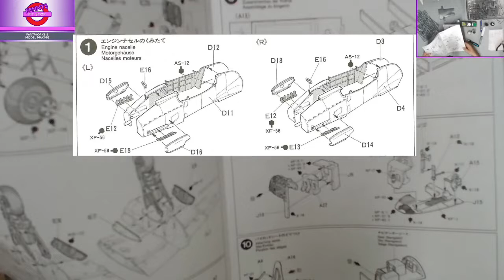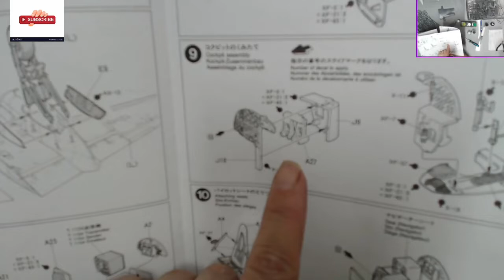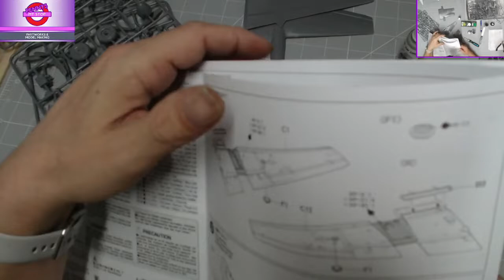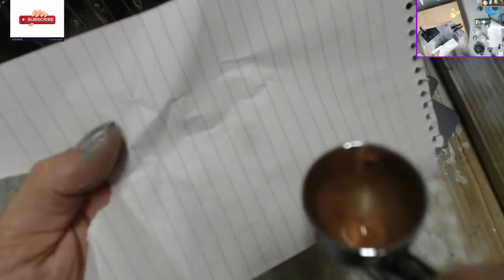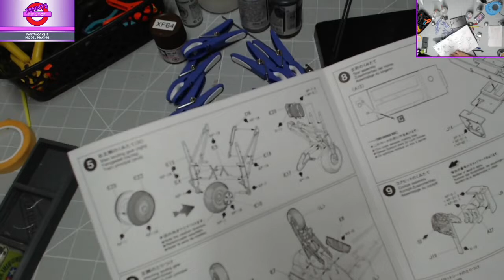PSM Tamiya De Havilland Mosquito B Mk Iv Part 2 Stages 1 To 3 Wings And Nacelles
De Havilland Mosquito B Mk IV
1/48 Scale Aircraft
Tamiya 61066

The de Havilland DH.98 Mosquito is a British twin-engined, shoulder-winged, multirole combat aircraft, introduced during the Second World War. Unusual in that its frame was constructed mostly of wood, it was nicknamed the "Wooden Wonder", or "Mossie". Lord Beaverbrook, Minister of Aircraft Production, nicknamed it "Freeman's Folly", alluding to Air Chief Marshal Sir Wilfrid Freeman, who defended Geoffrey de Havilland and his design concept against orders to scrap the project. In 1941, it was one of the fastest operational aircraft in the world.

Originally conceived as an unarmed fast bomber, the Mosquito's use evolved during the war into many roles, including low- to medium-altitude daytime tactical bomber, high-altitude night bomber, pathfinder, day or night fighter, fighter-bomber, intruder, maritime strike, and photo-reconnaissance aircraft. It was also used by the British Overseas Airways Corporation as a fast transport to carry small, high-value cargo to and from neutral countries through enemy-controlled airspace. The crew of two, pilot and navigator, sat side by side. A single passenger could ride in the aircraft's bomb bay when necessary.

The Mosquito FBVI was often flown in special raids, such as Operation Jericho (an attack on Amiens Prison in early 1944), and precision attacks against military intelligence, security, and police facilities (such as Gestapo headquarters). On 30 January 1943, the 10th anniversary of the Nazis' seizure of power, a morning Mosquito attack knocked out the main Berlin broadcasting station while Hermann Göring was speaking, taking his speech off the air.

A total of 10 Mosquito PR Mk Is were built, four of them "long range" versions equipped with a 151 imp gal (690 L) overload fuel tank in the fuselage.[53] The contract called for 10 of the PR Mk I airframes to be converted to B Mk IV Series 1s. All of the PR Mk Is, and the B Mk IV Series 1s, had the original short engine nacelles and short span (19 ft 5.5 in) tailplanes. Their engine cowlings incorporated the original pattern of integrated exhaust manifolds, which, after relatively brief flight time, had a troublesome habit of burning and blistering the cowling panels.[141] The first operational sortie by a Mosquito was made by a PR Mk I, W4055, on 17 September 1941; during this sortie the unarmed Mosquito PR.I evaded three Messerschmitt Bf 109s at 23,000 ft (7,000 m). Powered by two Merlin 21s, the PR Mk I had a maximum speed of 382 mph (615 km/h), a cruise speed of 255 mph (410 km/h), a ceiling of 35,000 ft (11,000 m), a range of 2,180 nmi (4,040 km), and a climb rate of 2,850 ft (870 m) per minute.[143]

Over 30 Mosquito B Mk IV bombers were converted into the PR Mk IV photo-reconnaissance aircraft.[144] The first operational flight by a PR Mk IV was made by DK284 in April 1942.

On 21 June 1941 the Air Ministry ordered that the last 10 Mosquitos, ordered as photo-reconnaissance aircraft, should be converted to bombers. These 10 aircraft were part of the original 1 March 1940 production order and became the B Mk IV Series 1. W4052 was to be the prototype and flew for the first time on 8 September 1941.

The bomber prototype led to the B Mk IV, of which 273 were built: apart from the 10 Series 1s, all of the rest were built as Series 2s with extended nacelles, revised exhaust manifolds, with integrated flame dampers, and larger tailplanes. Series 2 bombers also differed from the Series 1 in having an increased payload of four 500 lb (230 kg) bombs, instead of the four 250 lb (110 kg) bombs of Series 1. This was made possible by cropping, or shortening the tail of the 500 lb (230 kg) bomb so that these four heavier weapons could be carried (or a 2,000 lb (920;kg) total load).[156] The B Mk IV entered service in May 1942 with 105 Squadron.